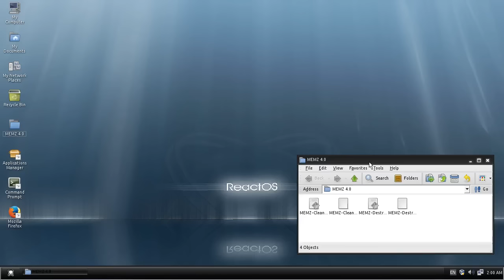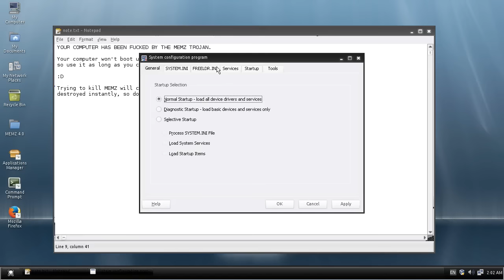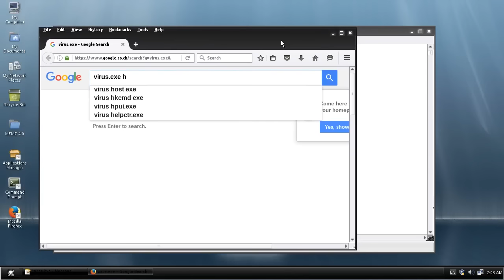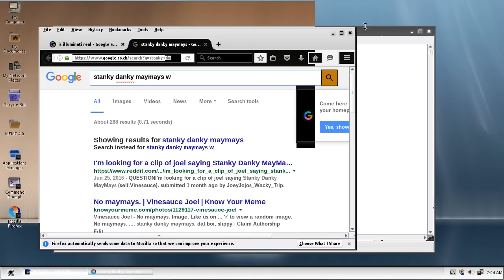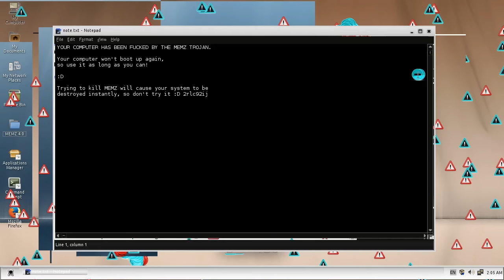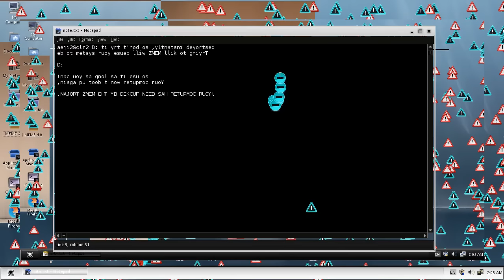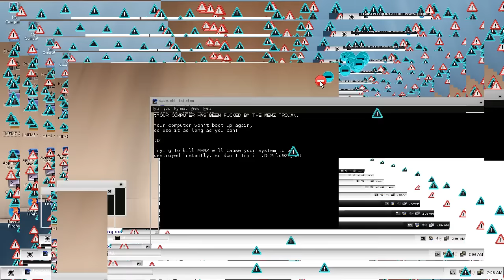MEMZ 4.0 vs. ReactOS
aka. ReactOS reacts to the MEMZ trojan.

ReactOS is a free clone of Windows, which tries to be fully compatible with Windows without stealing any of Microsoft's code.

Even after 18 Years of development, it is still in Alpha and very unstable. Almost no real program runs on it, like in Wine too. However, ReactOS was built from scratch, while Wine uses Linux. It also crashes very often without any reason.